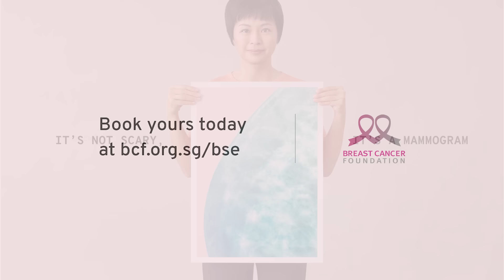A Mammogram In Time Saves Lives - Anne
“Breast cancer does not discriminate. Whether you have a history of cancer or not, it can happen.” – Anne Ang

Anne is one of the 6 breast cancer survivors featured in the MAMMO project, exhibiting at ION Orchard, B4 — from now till 31 Oct. See their inspiring stories of how getting a mammogram in time saved their lives.

Book your mammogram and learn more about breast self-examination

From now to 31 October 2022, visit the BrArt Exhibition + MAMMO Exhibition at ION Orchard.

BrArt is an advocacy campaign aimed at raising awareness about breast cancer through fashion, art & design.

ION Orchard
Basement 4
1 - 31 October
10am to 9pm